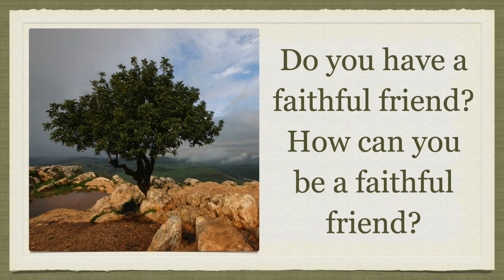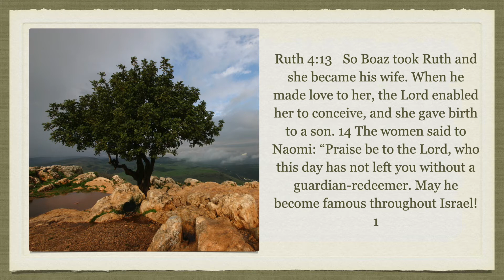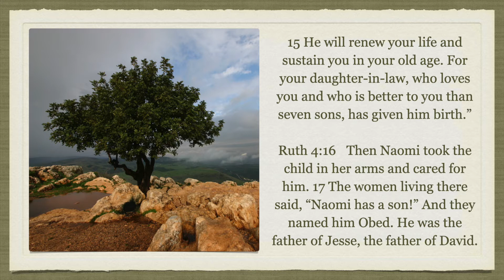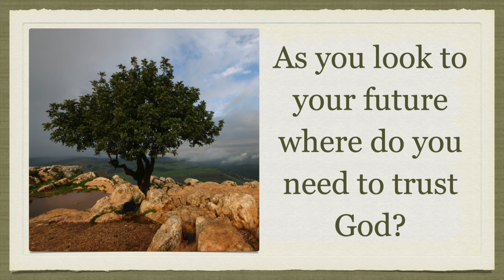Devotions September 25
Faithfulness is the story of Ruth